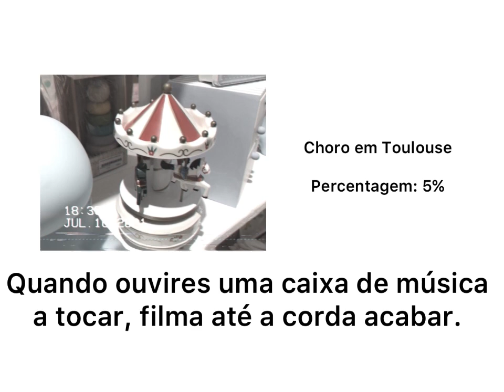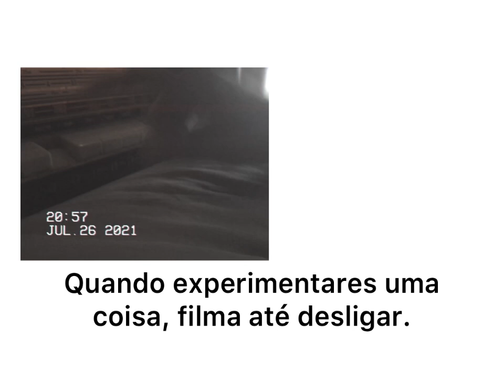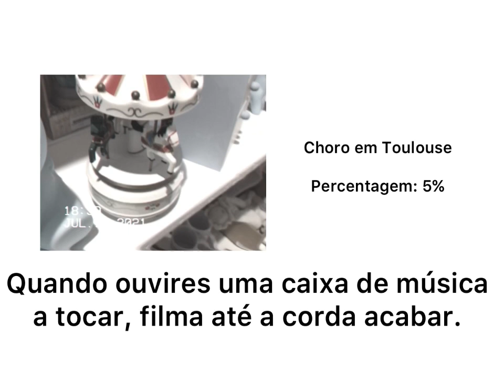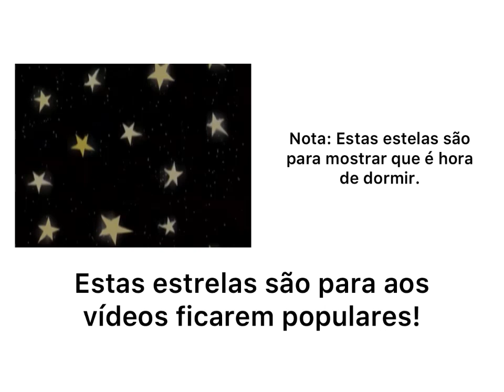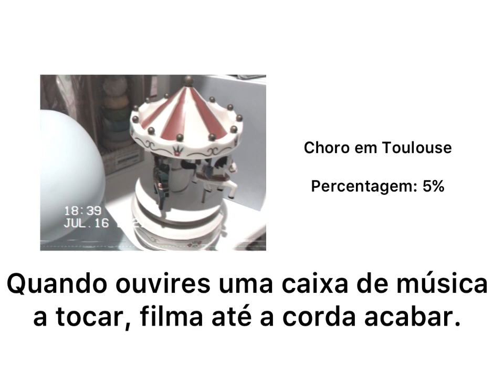Coisas Friend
Versão JerryC

3.0.3